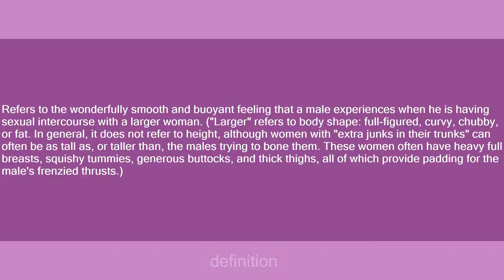More cushion for the pushin'